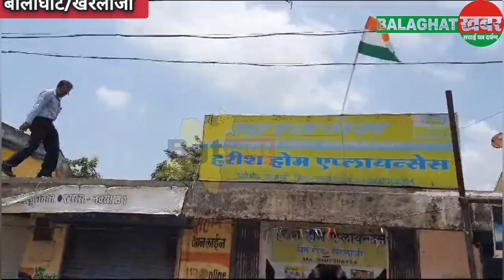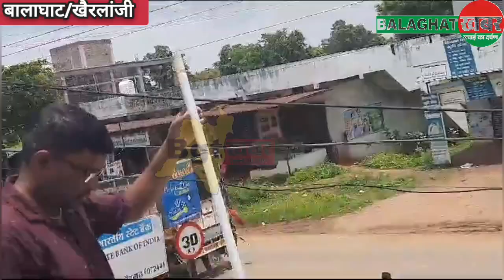BGT ख़बर: न सुरक्षा और न सम्मान.. तिरंगे का हुआ घोर अपमान..